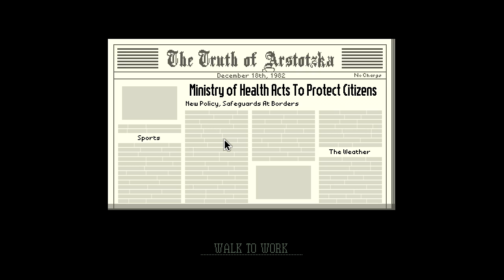Let's Play Papers Please 09 - Doing A Friend A Favor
Here. Take it. Go.